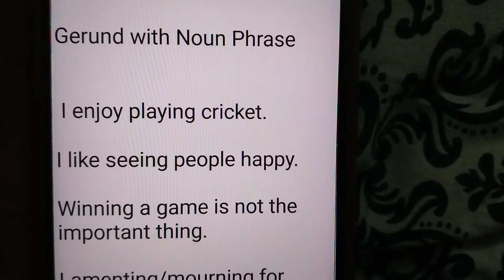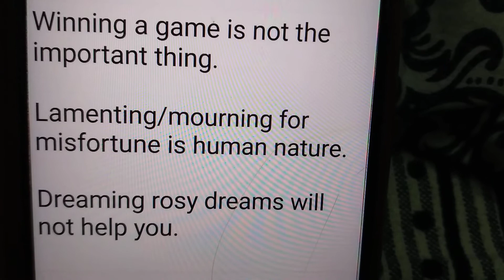Gerund with Noun Phrase